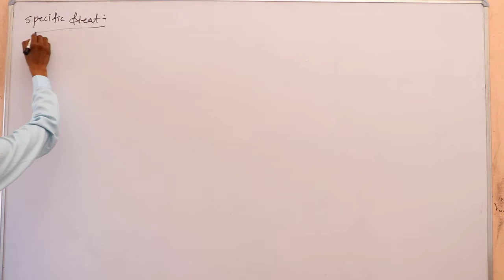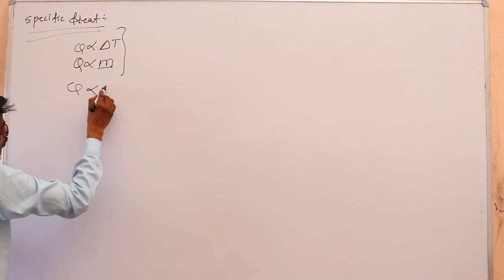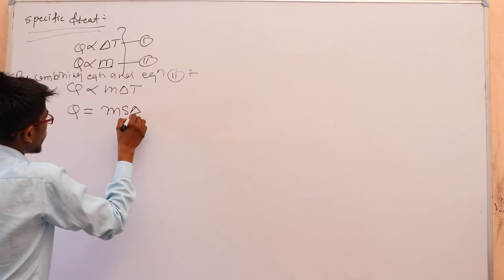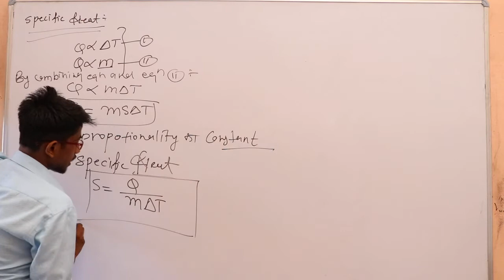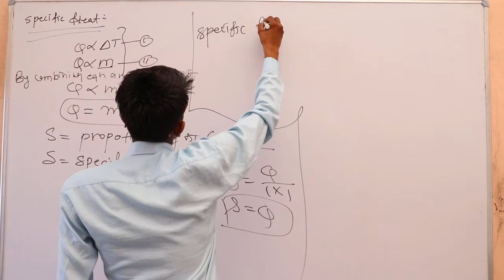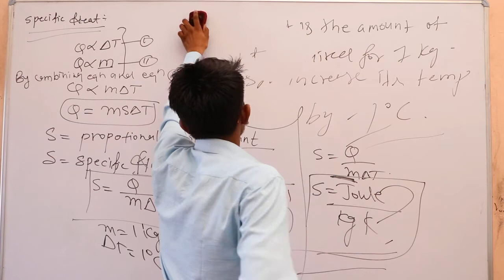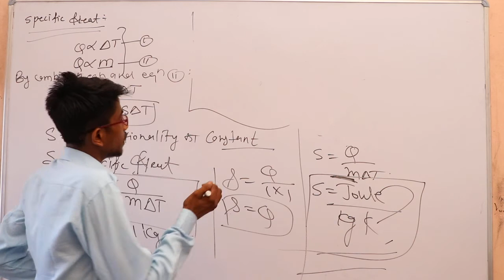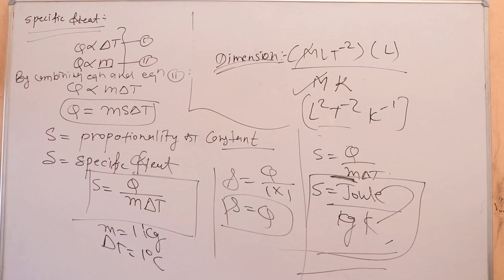13 Specific Heat Class 11th Eng. Med. Physics By Kapil Sir SHRI SHYAM SENIOR SEC. SCHOOL BHADRA